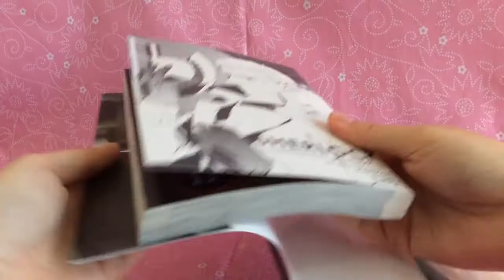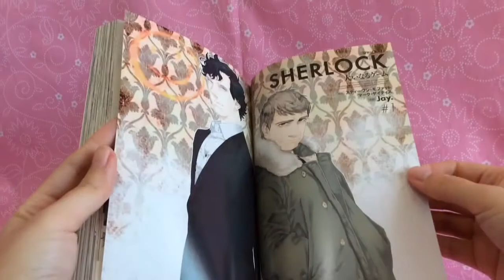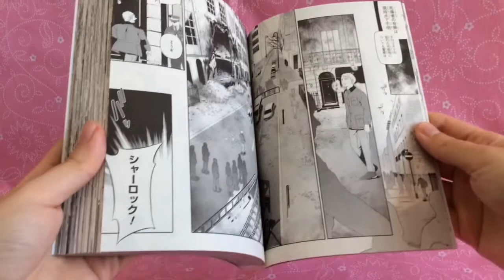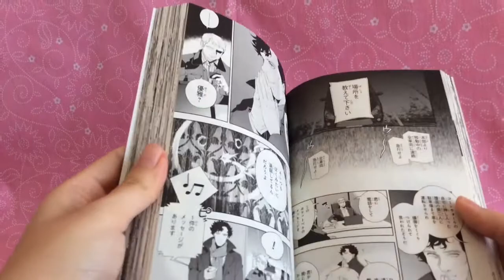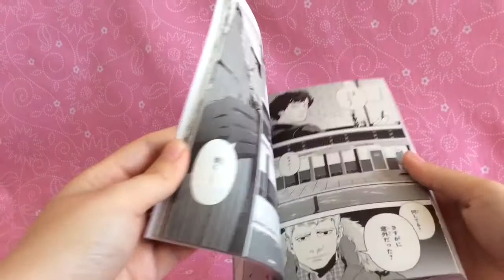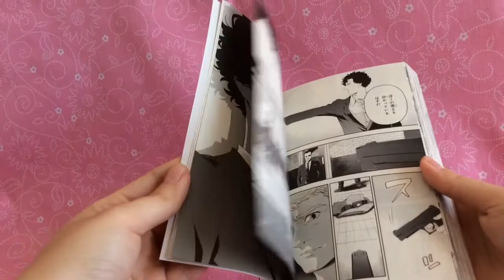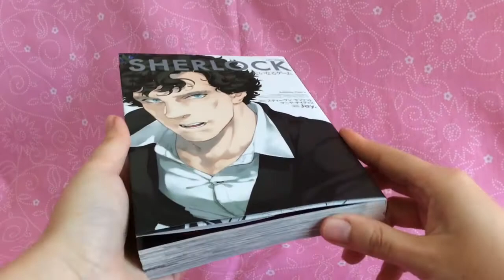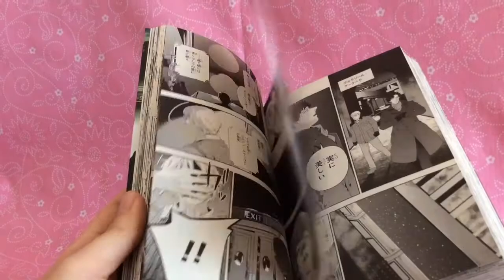Reseña - Manga Sherlock BBC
Manga en japonés de la adaptación oficial de la serie Sherlock de la BBC con Benedict Cumberbatch y Martin Freeman.